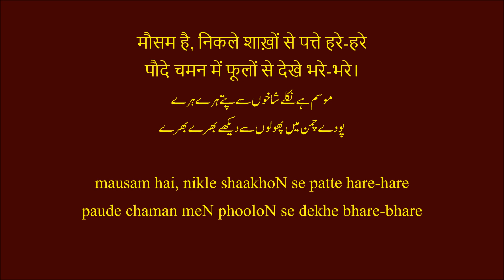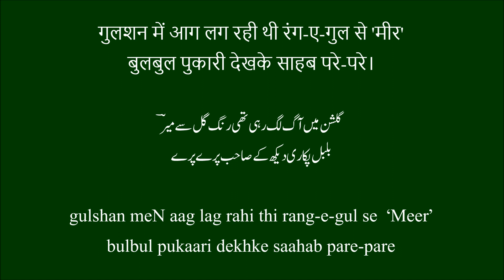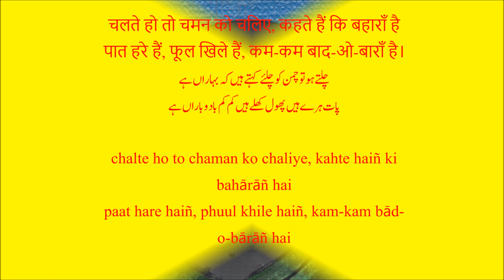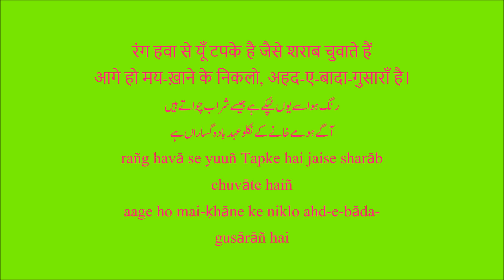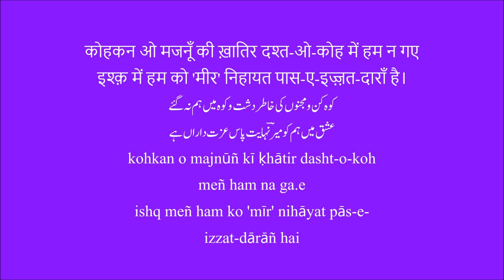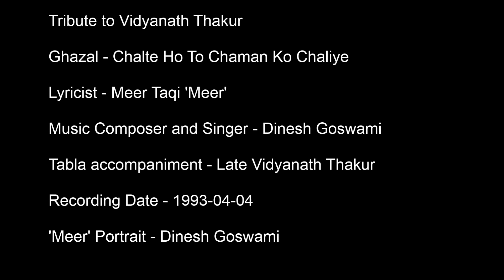Chalte Ho To Chaman Ko Chaliye - Meer Taqi 'Meer' - Dinesh Goswami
Famous ghazal by Ustad Meer Taqi 'Meer'.
Tune and music composed and sung by Dinesh Prakash Goswami.
Recorded privately at Gorakhpur on April 04, 1993.
Tabla accompaniment is by late Vidyanath Thakur, to whose memory this ghazal is dedicated.